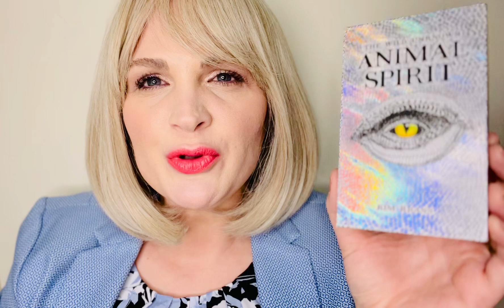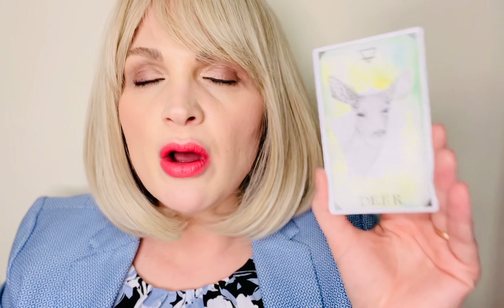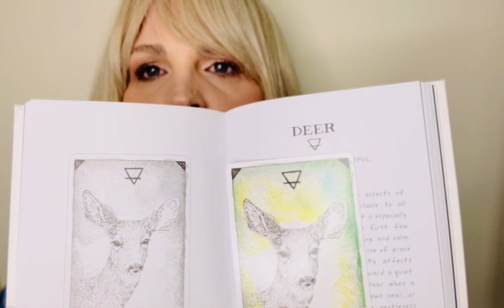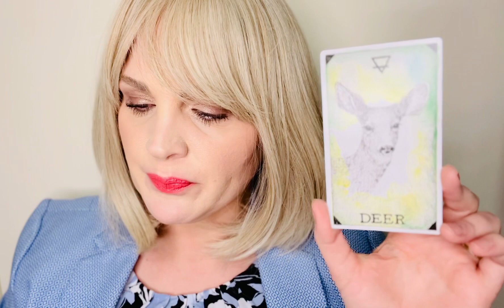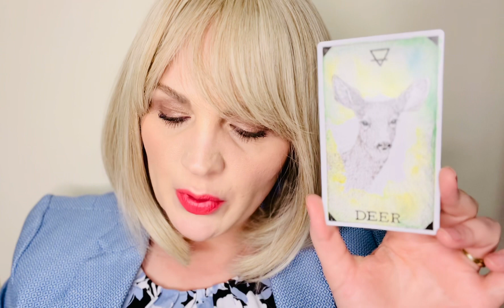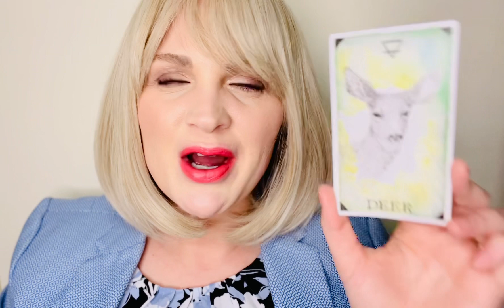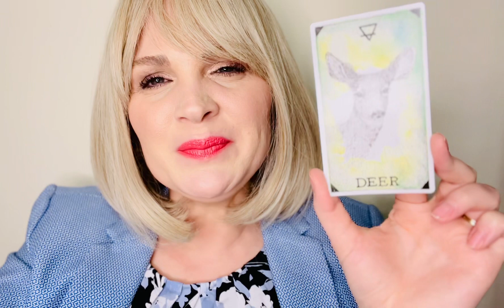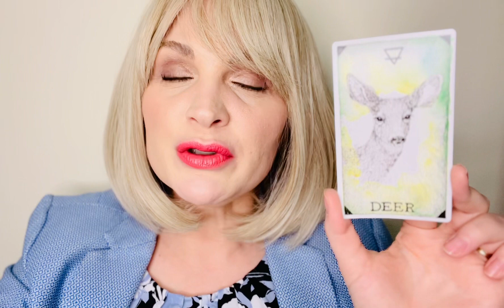Deer decorations & Earth Signs. All Signs. Collective Energy Timeless Oracle message on 11.13.2023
Using The Wild Unknown Animal Spirit by Kim Krans

Card pulled
Deer 🦌